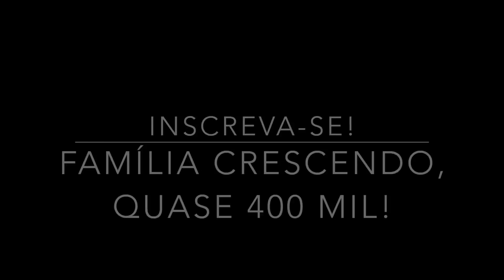MOLDE ROUPA pra CACHORRO - COPA DO MUNDO- Aula de modelagem Alana Santos Blogger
AULA MOLDE GRATUITO. Deixe seu anjo peludo (cachorro, gato..) Aula de COSTURA neste Bora curtir a Copa do Mundo Russia 2018. Fiz roupa de festa junina pet também, vejam .